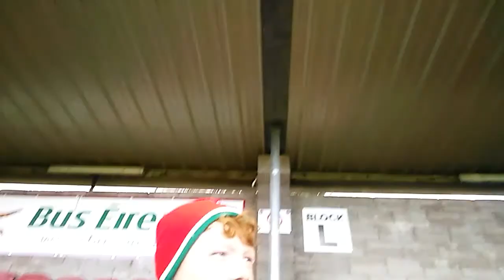Cork city vs Tallinn vlog